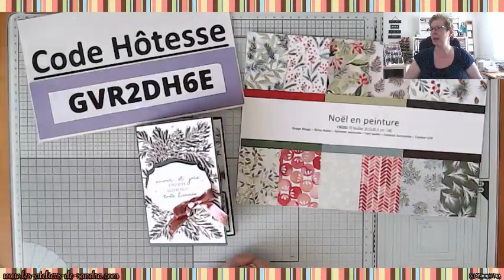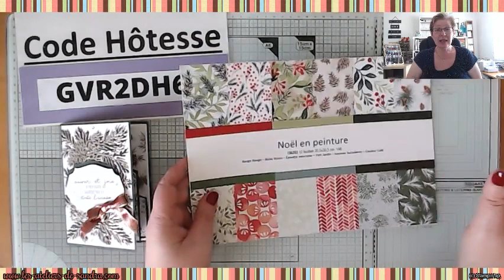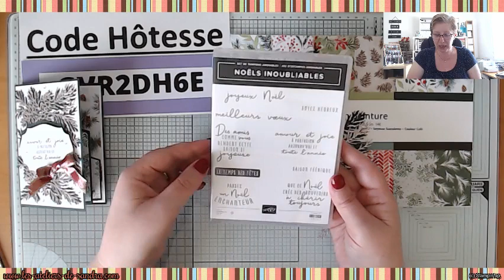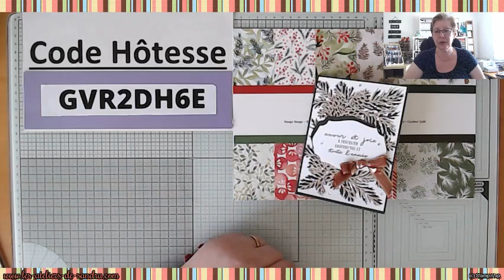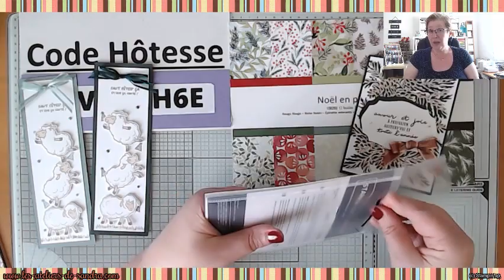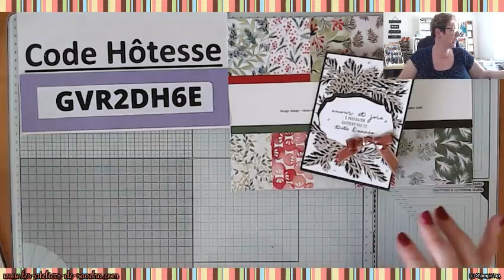Une carte Pop up collection Noël en peinture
Retrouvez plus d'information sur mon site internet,